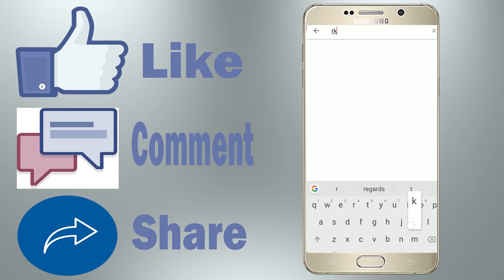RK Astrologer| July 2018| Meenam RASI & LAKNAM Palan in Tamil| Astrology in Tamil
சுபம்

Office Address:
No,7 B Seakku Peattai Kavarai Street
Kanchipuram 631501